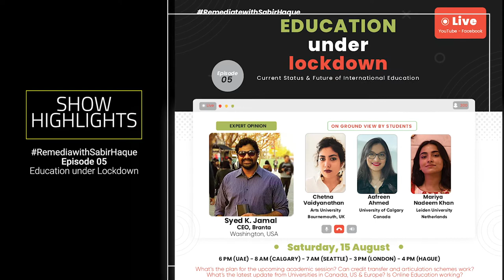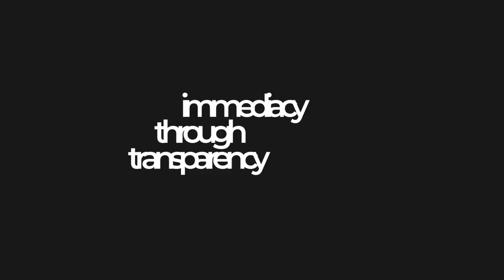Education Under Lockdown & US Election Posturing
Excerpt from Episode 5 of RemediatewithSabirHaque where Syed K. Jamal, CEO, Branta discussed with me on the Visa Restrictions in the US, Future of International Higher Education and answers questions plaguing most of the parents and prospective students looking for to Higher Education in the US & Europe.